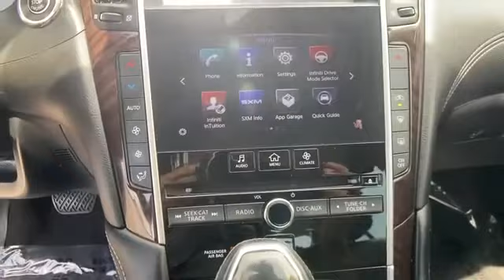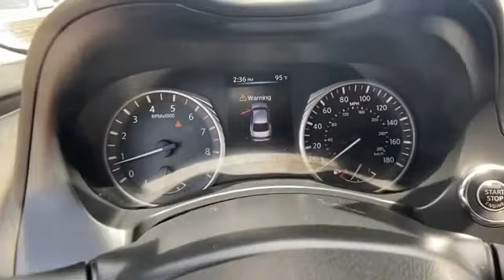2018 INFINITI Q50 3.0t LUXE Tysons Corner, Vienna, Fairfax, Woodbridge, Washington DC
2018 INFINITI Q50 3.0t LUXE Tysons Corner, Vienna, Fairfax, Woodbridge, Washington DC